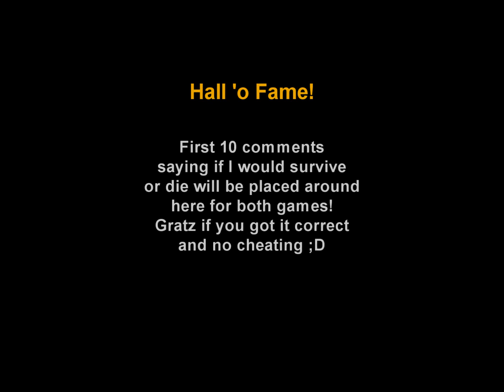Wob's Hunger Games - Season1 Ep5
Wob's Minecraft Hunger Games!
Episode 5!

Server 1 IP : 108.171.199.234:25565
Server 2 IP : HG.PlayCityCraft.com:25587

NOTE: No music used in this video is my creation! I find all my song's from VitalFM, UNITEDubstep or other youtube associated music channels.